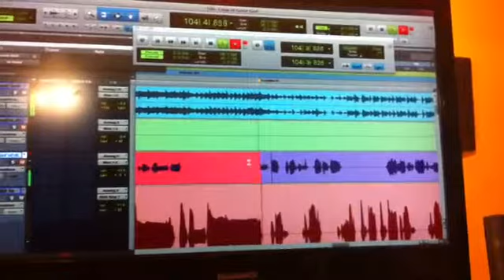James Jayl Lanier Recording Debut Album